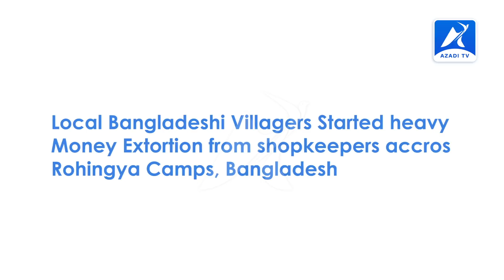Bangladeshi Locals Beat up Rohingya Shopkeepers in denial of their Illegal Money Extortion